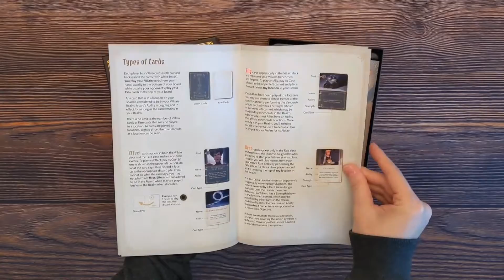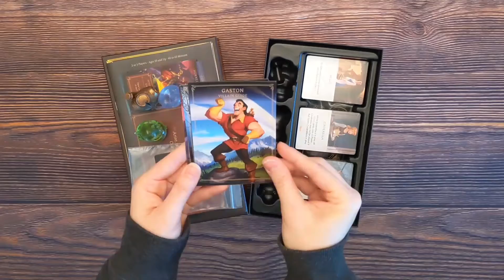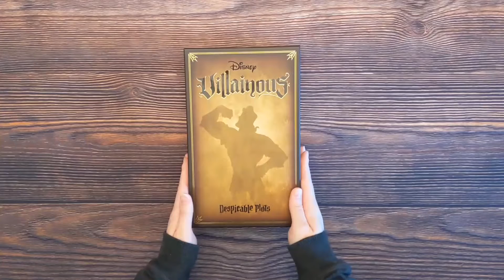Disney Villainous: Despicable Plots - 3-Minute Unboxing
3-Minute Unboxing of Disney Villainous: Despicable Plots from Ravensburger.

Today we'll unbox Disney Villainous: Despicable Plots designed by Prospero Hall. Disney Villainous is a highly asymmetrical card game for up to six players. Players will take on the role of a famous Disney villain and attempt to achieve their own devious objectives before the other villains can. And of course, you'll be doing your worst to the other players to thwart their efforts.